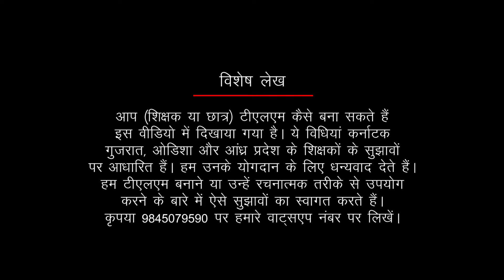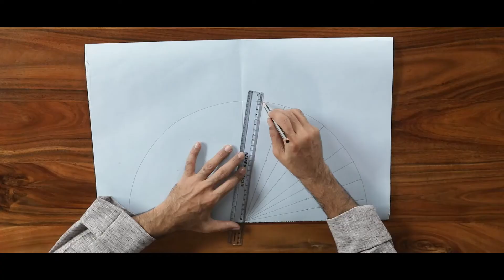(Hindi) DIY Angle Scale - Teaching Learning Materials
In this video, we will show you how to create the ANGLE SCALE of the GKA math kit.
Only one Ganitha Kalika Andolana (GKA) math kit is provided in each school. But, that is not enough for all the grades in the school, right? Here's how you can replicate as many Teaching Learning Materials (TLMs) as you need in the kit, to help your students.

We have kept in mind the cost factor and ensured it costs the bare minimum to recreate several of the TLMs. We will go one TLM at a time and explore the DIY method to replicate these TLMs so that you have many students who can simultaneously benefit from them in a single session.